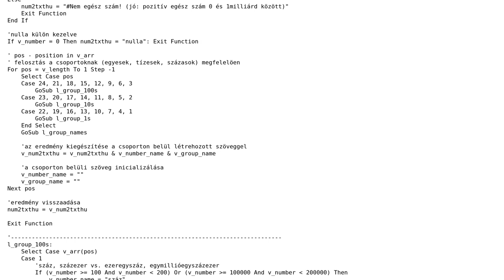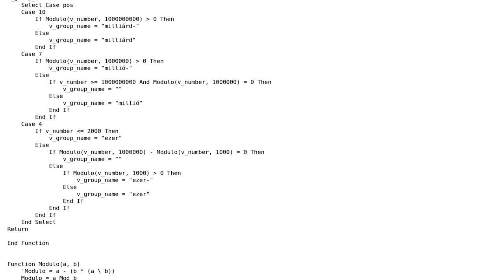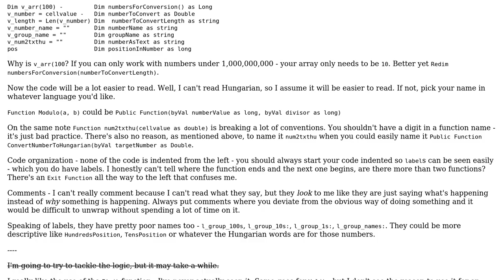Code Review: Converting a number into Hungarian text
With thanks & praise to God, and with thanks to the many people who have made this project possible! | Content (except music & images) licensed under CC BY-SA | Music | Images & others | With thanks to user Szilagyi Arpad user Raystafarian user 200_success and the Stack Exchange Network Trademarks are property of their respective owners. You are responsible for your own actions.